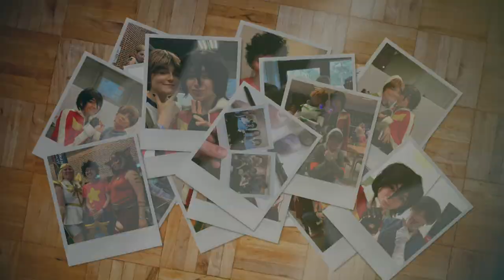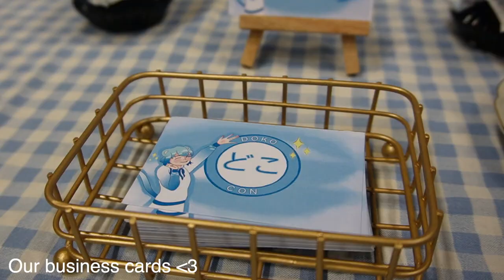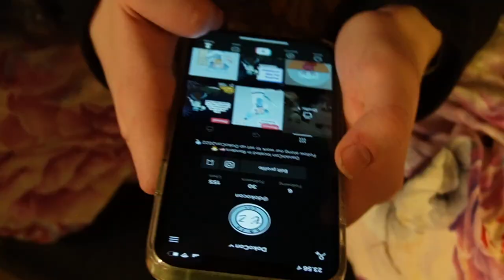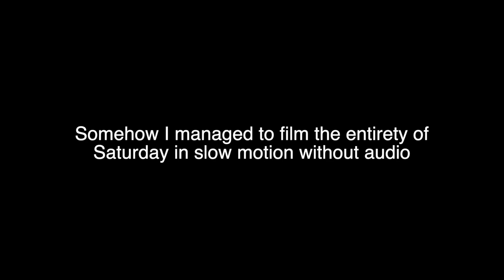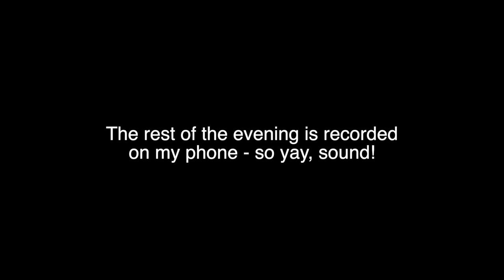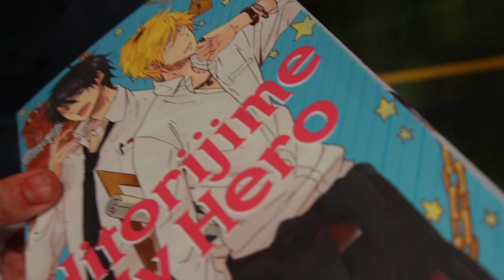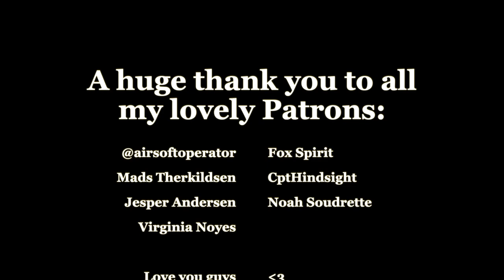KoyoCon 2021 Vlog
It’s time for yet another con adventure! This time, The DokoCon team and I visit KoyoCon! Lots of fun, chaos and meme moments were made - watch it all right here!